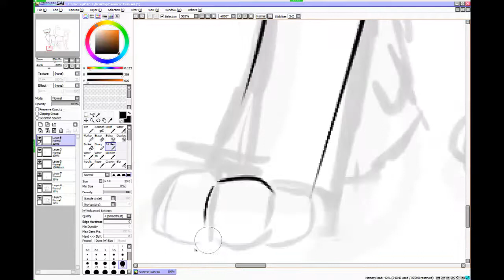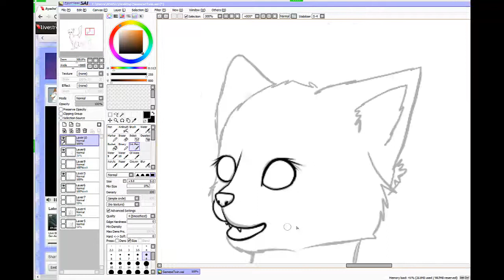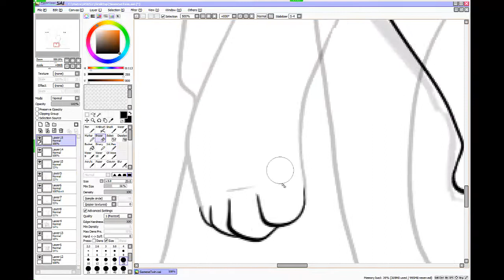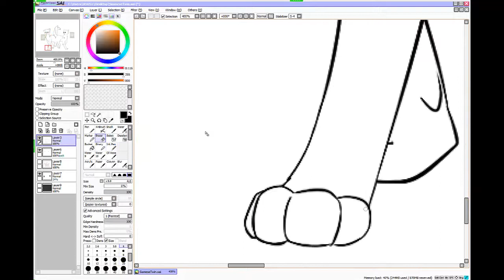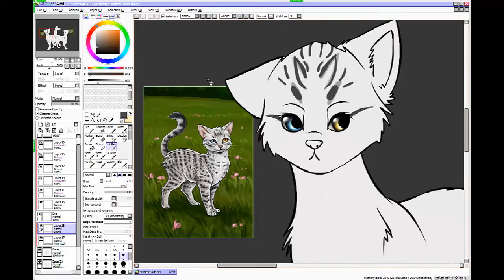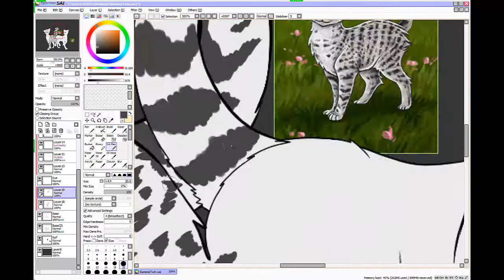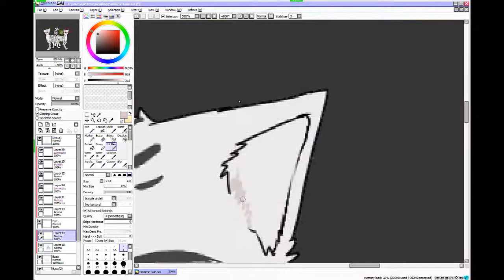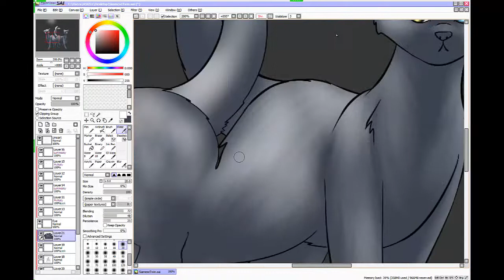Siamese Twins Speedpaint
Characters and songs are not mine.

Song 1: Dear you, from Higurashi no Naku Koro ni
Song 2: The Druid's Prayer, by Michele McLaughlin
Song 3: Men of Honor, by Two Steps from Hell

Paint Tool Sai for the drawing and Camtasia Studio 8 for the recording-editing.
Lots of errors in this drawing, unfortunately. Also pretty sure I got the conjoined part wrong, but I couldn't find any good references.